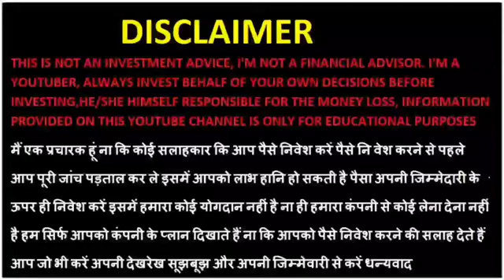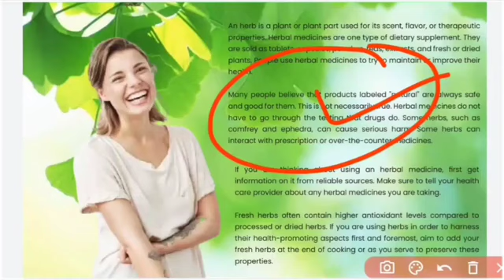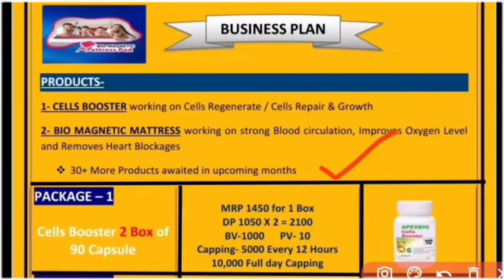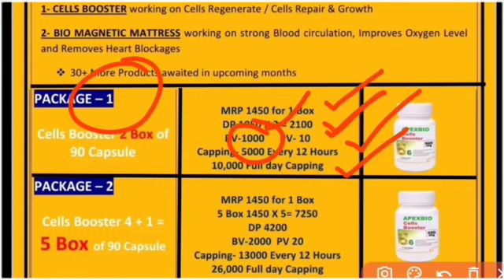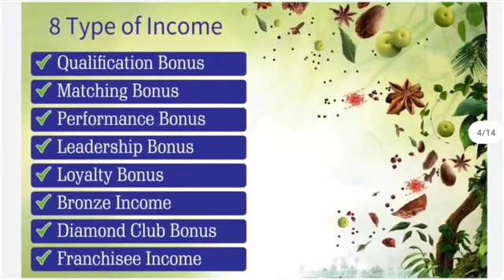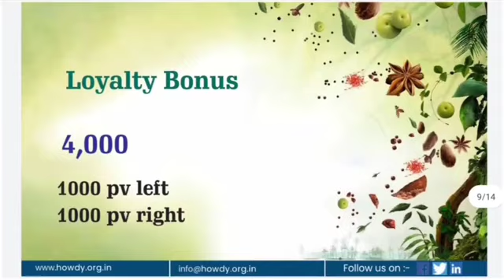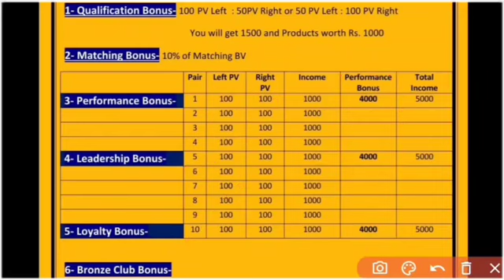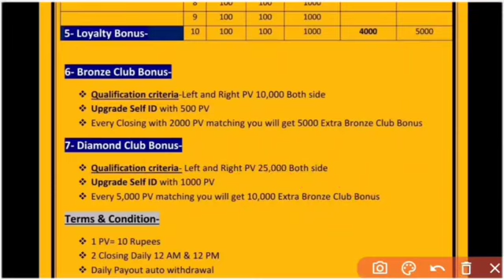HOWDY OVERSES LTD. BUSINESS PLAN IN HINDI //FULLY PRODUCAT BASE PLAN //HOWDY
Aa gaya ebiotorium ka bap

Mlm SMART EARNCHNNEL
MLM CHANNEL
MLM PRAMOTION
mlm pramote

Thanks 🙏🙏